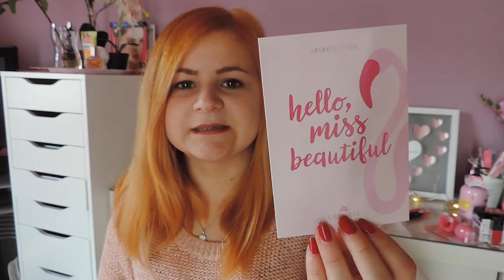DM LIEBLINGE pinkedition unboxing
ich zeige euch den Inhalt der DM Lieblinge pinkedition.
kaufen und ist eine Limited Edition gewesen.

Der Inhalt + Preise:
- Maybelline blush - dare to pink 6,95 €
- essence makeup bag 1,95 €
- Treaclemoon the raspberry kiss Körpermilch 3,95 €
- invisibobble 5,95 €
- Balea teint perfection Tagescreme 4,95 €
- Manhattan last & shine Nagellack - 310 i can, i will 2,45 €
- L`oréal Sexy balm 6,95 €
- essence XXXL shine Lippgloss - 36 popping pink 1,75 €
- Astor perfect stay fabulous Lippenstift - 200 forever pink 7,85 €
- ebelin Armband 3,95 € (2er-set)
- Notizbuch A5 ca. 11,95 €
- Postkarten je 1,69

Weitere Videos

oder

oder